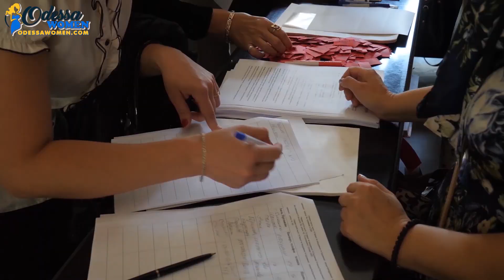Approaching Ukrainian Women in Odessa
Are you a bachelor in search of his one true love? If so, Odessa Ukraine might just be the right place for you. Not only is the city a mesmerizing place to be in due to its Mediterranean vibe, it's also home to some of the most attractive women in the world -- Ukrainian women.

Being the second largest country in Europe, Ukraine has many delightful things to offer to its tourists. Although it has often been overlooked by mainstream travelers, Ukraine beauty will certainly leave its visitors in awe.
From the country’s majestic and ancient cultural heritage to the uniqueness of Ukrainian traditions and customs, to the richness and diversity of the local cuisine, Ukraine deserves a spot on your European bucket list.

The vibrant city of Odessa, in particular, is a hub of commerce, nightlife, and seaside living. During the summer, everything is in full bloom. The flowers all look aesthetically pleasing, and the beautiful Ukrainian women look breathtaking in their summer dresses. It's one of the best places to travel to in Eastern Europe as you'll have opportunities to explore and visit Ukraine while getting to know some of the most beautiful women in the world.